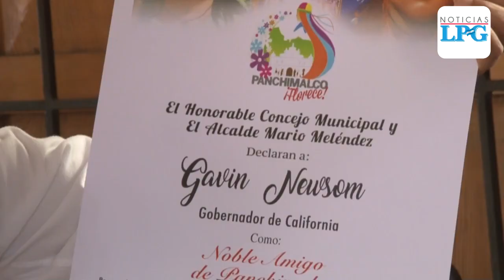Gobernador de California, declarado noble amigo de Panchimalco